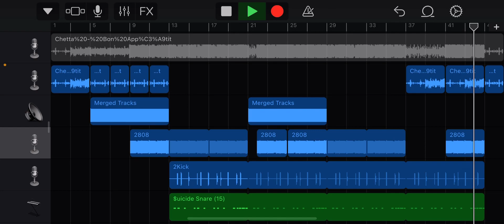Chetta - Bon Appétit (prod. Budd Dwyer) Beat Remake